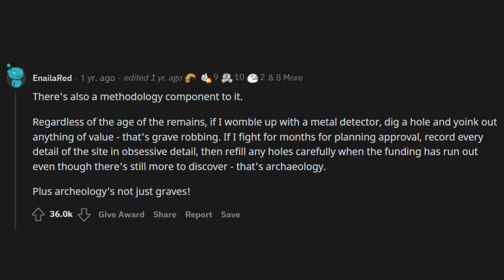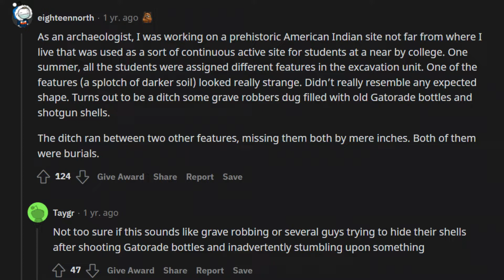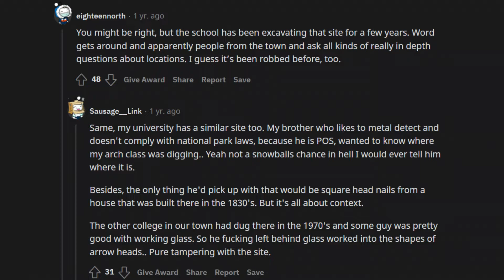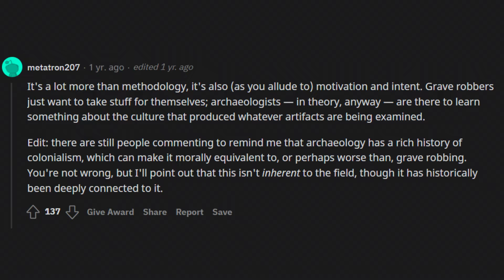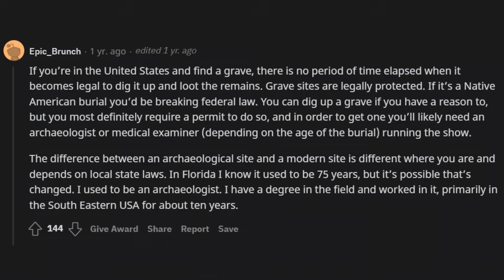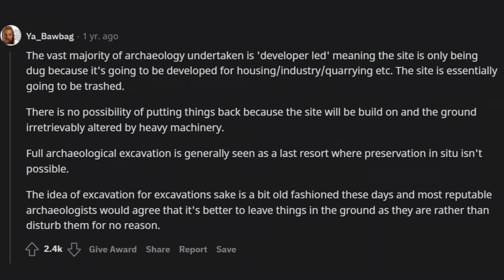How much time needs to pass before grave robbing turns into archaeology? | askreddit